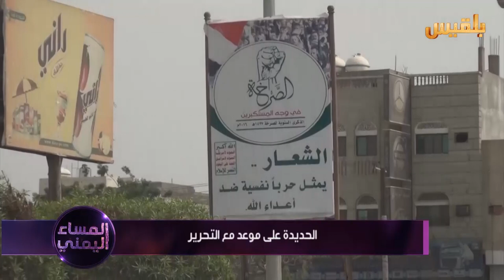الحديدة على موعد مع التحرير | تقرير: منصور النقاش